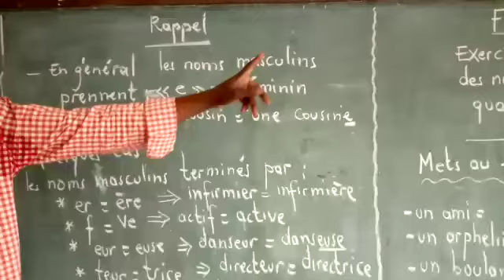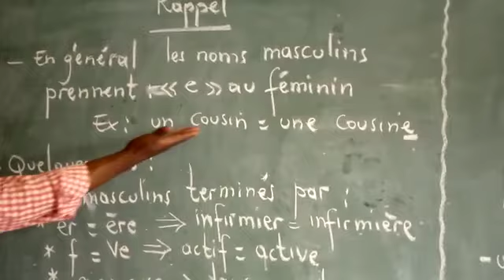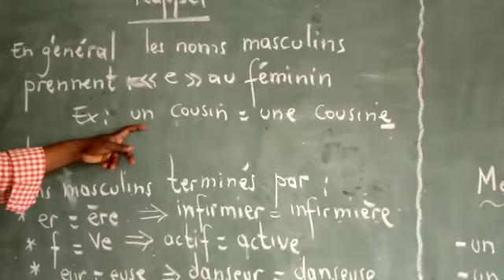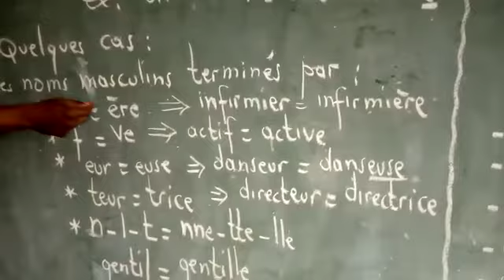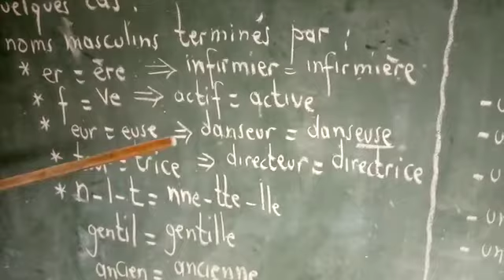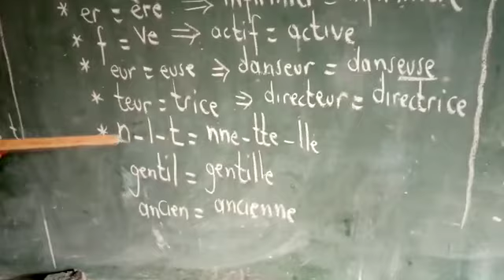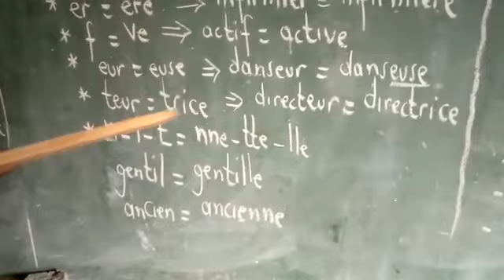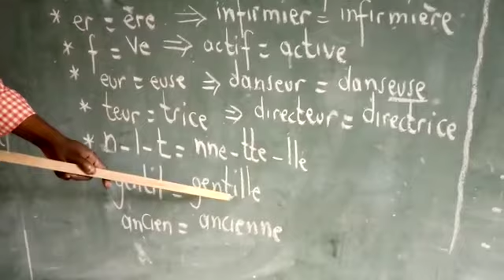3#1-Français-Grammaire: Exercices: féminin des noms et des adjectifs qualificatifs [3e]prim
3#1-Français-Grammaire: Exercices: féminin des noms et des adjectifs qualificatifs [3e]primaire Louis Mbongo